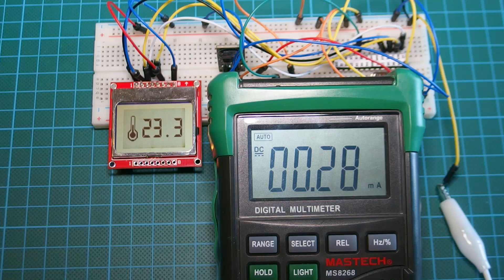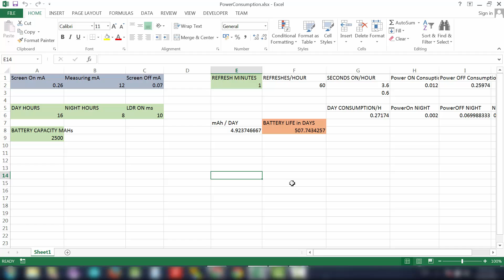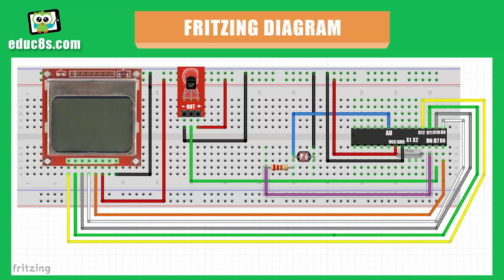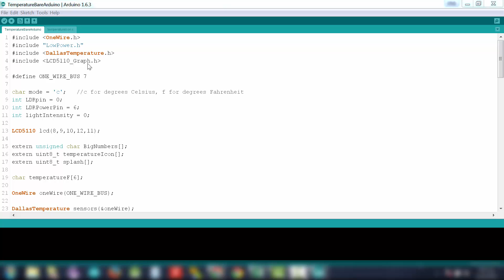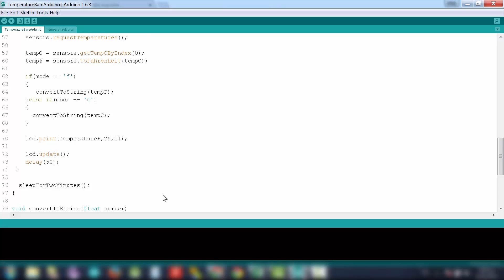Low Power Arduino Digital Thermometer with DS18B20 and a Nokia 5110! Over 1 year on Batteries!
Today we build a low power Arduino temperature monitor using a DS18B20 temperature sensor and a Nokia 5110 LCD display. But this project is different. It can last on batteries for almost 1.5 years! Yes! Using the Arduino low power library, we can have this project running for a long time. Watch the tutorial to find out more!